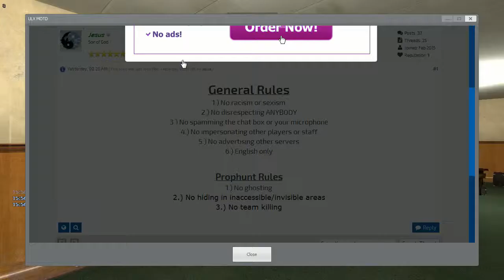Drocco! (Prop Hunt Episode #5)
Hey guys! We are playing Prop Hunt again! Hopefully more videos will be coming out at a much more consistent pace!

StupidCo.